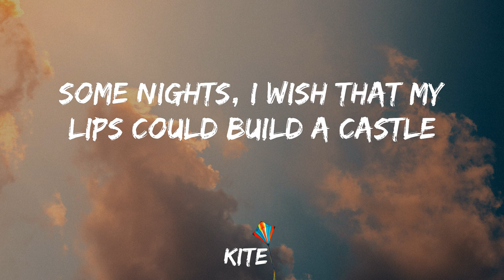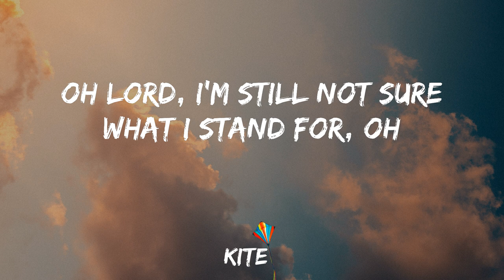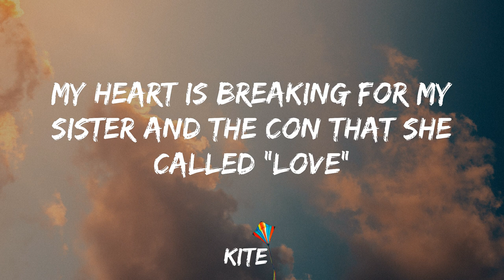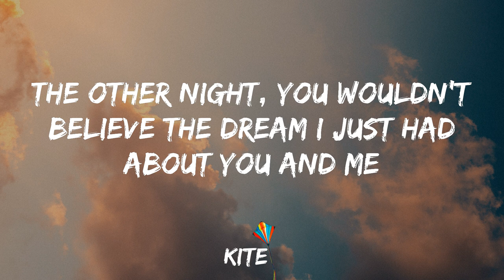fun. - Some Nights (Lyric Video)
Share Some Nights by fun. to your friends!

Lyrics:
Some nights, I stay up cashing in my bad luck
Some nights, I call it a draw
Some nights, I wish that my lips could build a castle
Some nights, I wish they'd just fall off
But I still wake up, I still see your ghost
Oh Lord, I'm still not sure, what I stand for oh oh oh
What do I stand for? Oh what do I stand for?
Most nights, I don't know anymore
Oh whoa, oh whoa, oh whoa oh oh
This is it, boys, this is war, what are we waiting for?
Why don't we break the rules already?
I was never one to believe the hype
Save that for the black and white I try twice as hard and I'm half as liked
But here they come again to jack my style
That's alright, I found a martyr in my bed tonight
Stops my bones from wondering just who I, who I, who I am, oh who am I, mm, mm
Well some nights, I wish that this all would end
'Cause I could use some friends for a change
And some nights, I'm scared you'll forget me again
Some nights, I always win, I always win
Oh Lord, I'm still not sure what I stand for, oh
What do I stand for? Oh what do I stand for? Most nights, I don't know  (come on)
So this is it? I sold my soul for this?
Washed my hands of that for this?
I miss my mom and dad for this?
No. When I see stars, when I see stars, that's all they are
When I hear songs, they sound like a swan, so come on
Oh, come on, oh, come on, oh come on!
Well that is it, guys, that is all, five minutes in and I'm bored again
Ten years of this, I'm not sure if anybody understands
This is not one for the folks at home, I'm sorry to leave, mom, I had to go
Who the fuck wants to die alone all dried up in the desert sun?
My heart is breaking for my sister and the con that she called "love"
But when I look into my nephew's eyes
Man you wouldn't believe, the most amazing things, that can come from
Some terrible nights, ah (oh whoa, oh whoa, oh whoa, oh oh)
The other night, you wouldn't believe the dream I just had about you and me
I called you up, but we'd both agree
It's for the best you didn't listen
It's for the best we get our distance, oh